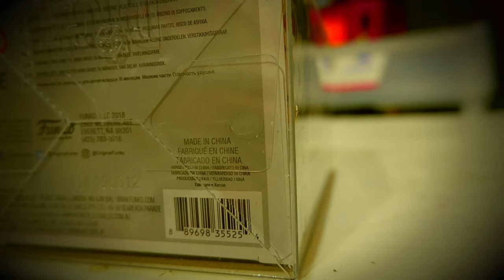Guess the character Funko edition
Hi guys! Can you try to  guess the Funko Pop that we have right now?  Akinator will help you. But make sure to guess it before does. Let's do this!